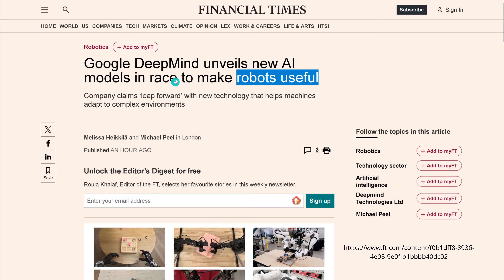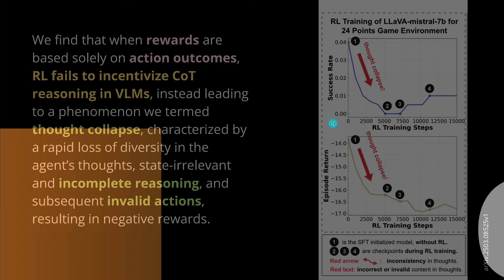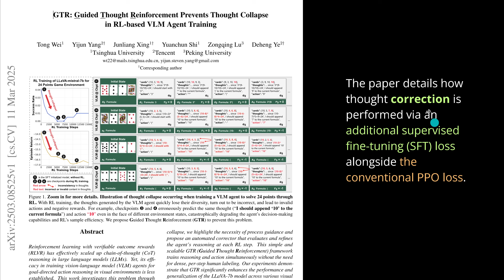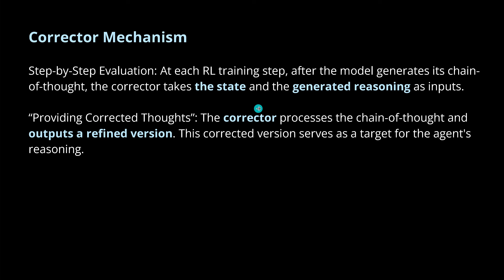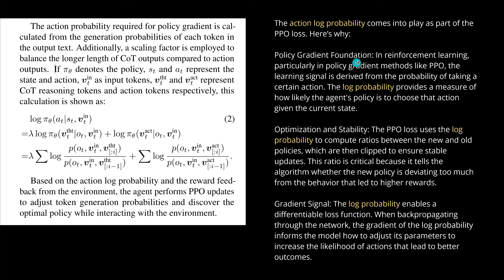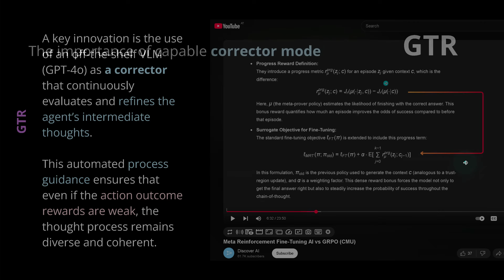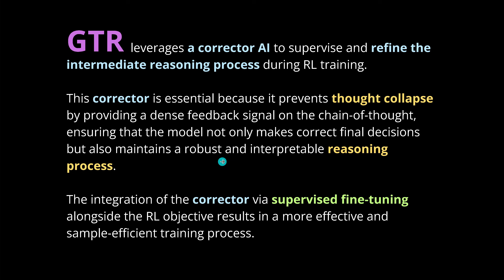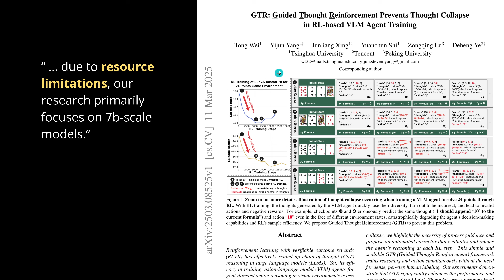Thought Collapse in AI Robotics (Solution: GTR)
AI Guided Thoughts: Need for AGI Coherent Reasoning for AI robots through GTR - Guided Thought Reinforcement.

GTR leverages a corrector AI to supervise and refine the intermediate reasoning process during RL training. This corrector is essential because it prevents thought collapse by providing a dense feedback signal on the chain-of-thought, ensuring that the model not only makes correct final decisions but also maintains a robust and interpretable reasoning process. The integration of the corrector via supervised fine-tuning alongside the RL objective results in a more effective and sample-efficient training process.

All rights w/ authors:
"GTR: Guided Thought Reinforcement Prevents Thought Collapse in RL-based VLM Agent Training"
Tong Wei1, Yijun Yang2, Junliang Xing1, Yuanchun Shi1, Zongqing Lu3, Deheng Ye2
From
1 Tsinghua University,
2 Tencent
3 Peking University